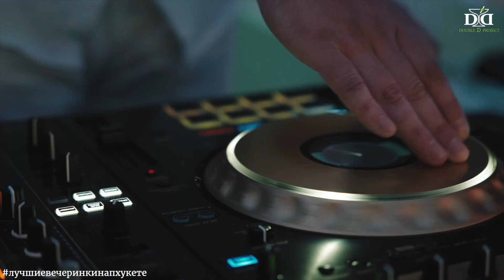Birthday Party "Ketrisi"